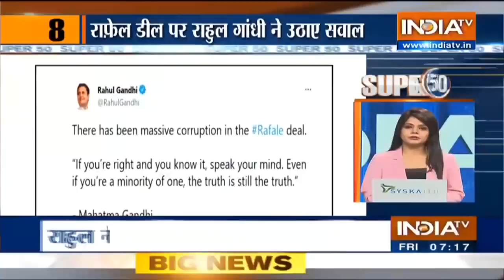देश और दुनिया की 50 बड़ी खबरें | Super 50: Non-Stop Superfast | July 30, 2021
Super 50: Non-Stop Superfast बुलेटिन में देखिए देश-विदेश की 50 बड़ी हेडलाइंस |